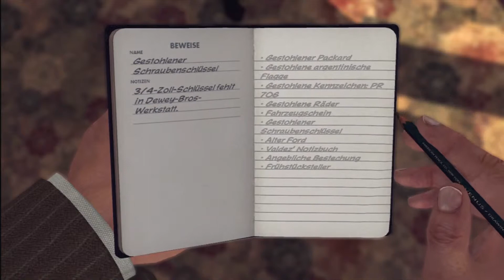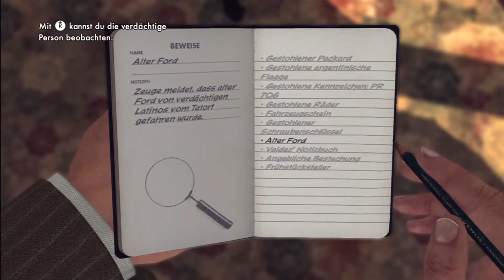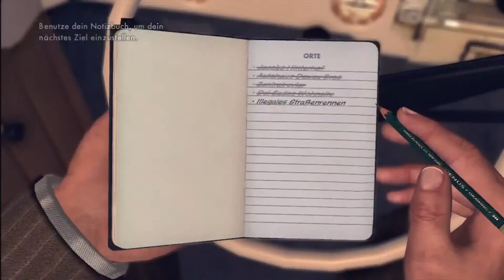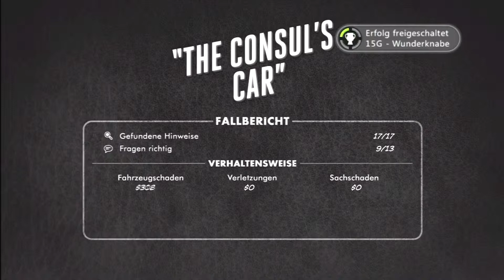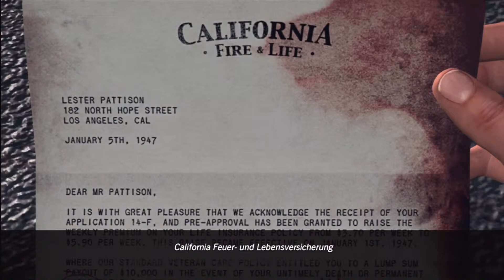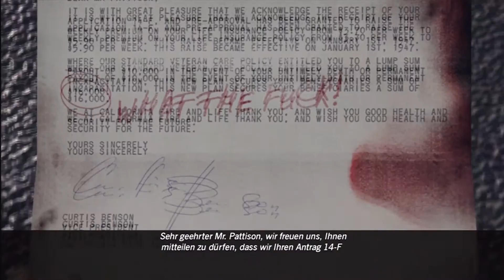L.A. Noire #010 [HD+/Xbox360/Let's Play]- Verhaftet wegen "Grand Theft Auto"